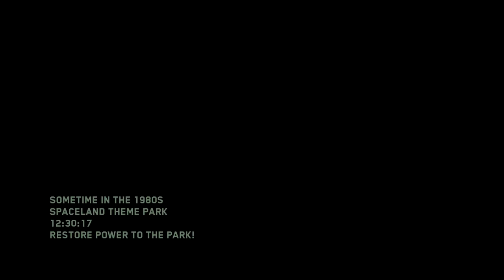Noah Spaceland Learning the Ropes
My son Spends a bit more time learning how to play zombies. Stick around and get ready for some new gameplay. Different games are on their way. Thanks.